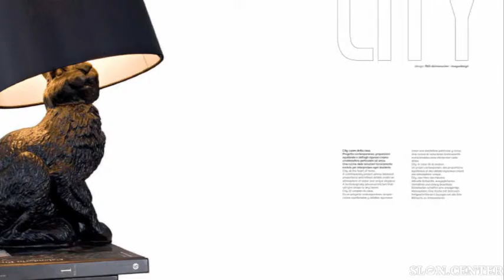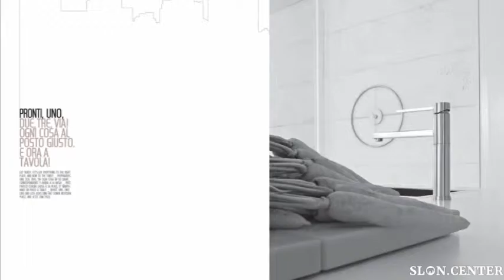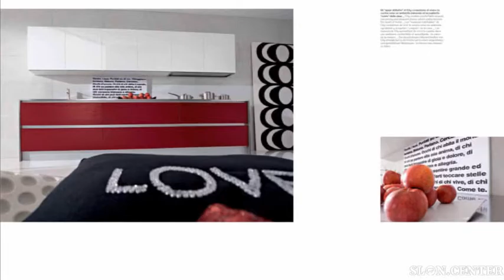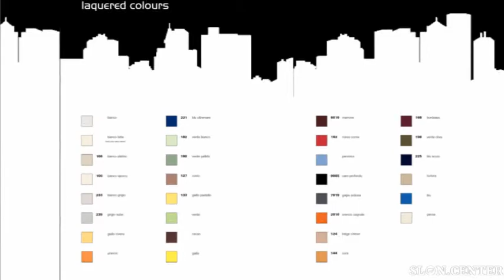Doimo Cucine Catalogo City